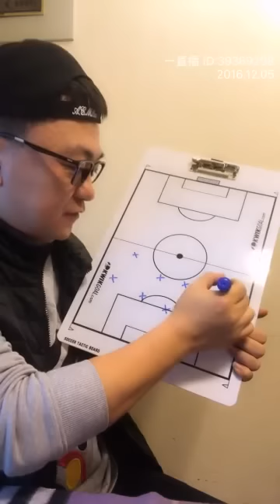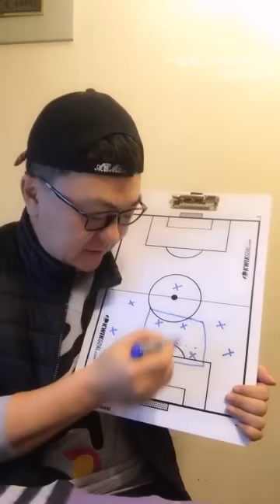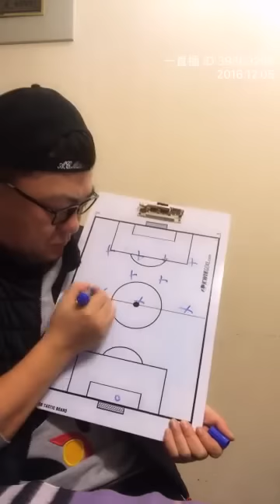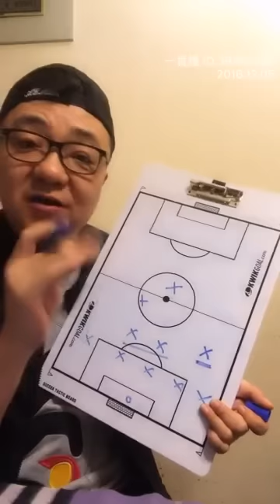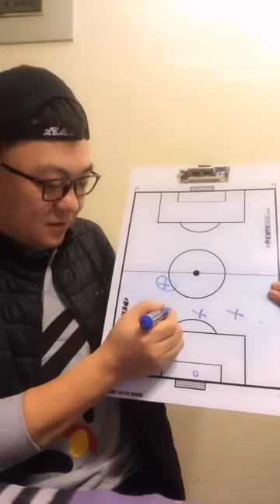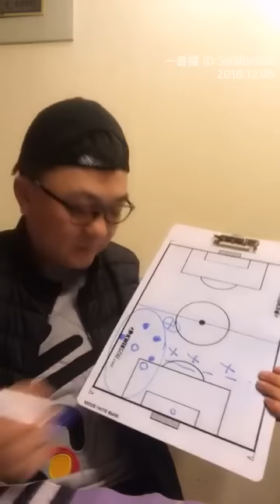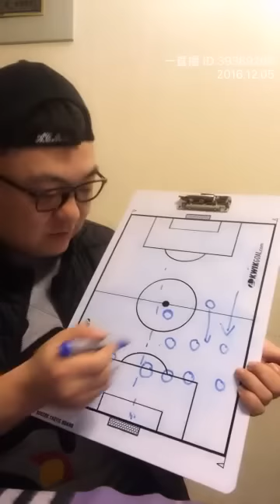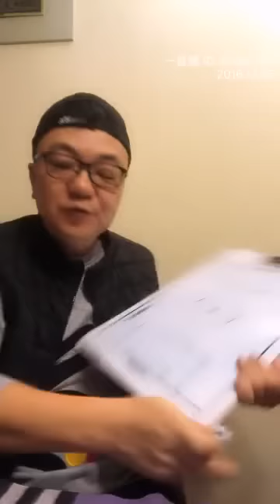怎么才能击败切尔西？怎么才能拯救曼联